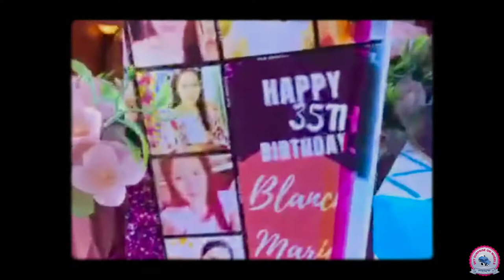HAPPY 35TH BIRTHDAY, MS. BLANCH MARIE! 💖 A birthday surprise from her loving sisters 💕 | SKY-SOW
👸🏻 BLANCH MARIE LLOYD | 35TH BIRTHDAY 💝

Hello Blanch, It’s a prank! Waray balitaw Ate Maricel nga makada ha iyo. Pasangil ko la adto kay para la ako makakuha hin details ngan direction ngada ha imo kay waray kami kasabwat dida para hini nga surprise ha imo. Nasave liwat ada an imo baboy kay waray kalitson. Hope nasurprise ka namon ngan imo nagustuhan. You are one of my strong, brave, hardworking, disciplined, responsible and appreciative sisters I’ve known. A mother who always cares, thinks and teaches her children to be responsible and independent. Despite of hardships you still strive and stand to survive. Day, salamat hit imo respeto ngan treatment ha amon. We thank God for knowing you. Bisan harayo kami ha imo ngan imo mga anak, we still both make a way to communicate. Kon ano man imo kinahanglan ayaw pag alang pangaro bulig ha amon kay pwede man nam pagburubligan. Sana magkita-kita kita utro para makapagbond. Happiest birthday ha imo, Day! Stay blessed. We love and miss you! Hope to see you soon.

Love,
Ate Mariz

Dear Blanch,

Happy birthday!! Diri gudman kami makadayon ngada kay akon driver may sulod hehe pasangil nala nam adto. Puhon makalagos gihapon kami ngada. Damo na an mga nahitabo tikang hadto pa mga gudti pa kita tungod ha kan Papa, pero ayaw pagturaw kay di ka namon ginsasala hiton kay usa ka la liwat nga anak pareho ha amon. Nasakitan man an iba nga tawo tungod hiton pero magpapapas gihapon iton pag-abot hit panahon. Kasabot namon hi Grace na amon puto pero mayda pa ngayan hahaha. Una ko pala pagkita imo picture, 100% certified KAPATID gud based sa agtang hahaha. Pasensya na kon talagsa la kami makaduhol ha iyo nira Yassi. Puhon makakalakal pa kami damo pero ayaw la pag alang pag aro bulig kay himuan ta iton paagi makaduhol manla kami pero bilib kami hit imo kamakusog kay nakaya mo maging single parent bisan makuri. Sakto iton nga aada ha imo an imo mga anak kay hira imo magiging kusog mag diano man kakuri san kamutangan ta. Ayaw huna hunaa nga iba ka ha amon kay magburugto kita bisan kita manhikain and you will always be our Bunso no matter what.

Happy birthday utro Blanch and enjoy the rest of the day!

Hinay kamo pirme dida ngan God bless

Love,
Ate Ecil

*✧･ﾟ: *✧･ﾟ:*✧･ﾟ: *✧･ﾟ:*✧･ﾟ: *✧･ﾟ:

Happy 35th birthday, Ma’am Blanch! 💓 May your smile get brighter with each passing year. 😁 Wishing you a lot of surprises and happiness on your 35th year. 💫

Thank you so much to the surprise senders, Ma’am Marissa Lloyd, Senie, Ma’am Maricel Lloyd, Chiz, and Shinshin for availing our service! 🤗 We are beyond grateful for the trust you’ve placed in us since day one. 🥰 May God bless you today and always! 🤍

🚗 : Brgy. Tigbawan, Leyte, Leyte 🇵🇭

👍🏻 Show your support by liking our videos!

📞 Thinking of a unique way to celebrate birthdays, anniversaries, and other events? 🤔 Try our special surprise delivery! 🥰 Photos and video are posted on our page for remembrance and of course, to be able to witness their priceless reactions. 🤩

Feel free to send us a private message on our Facebook page. You may also reach us through the following: